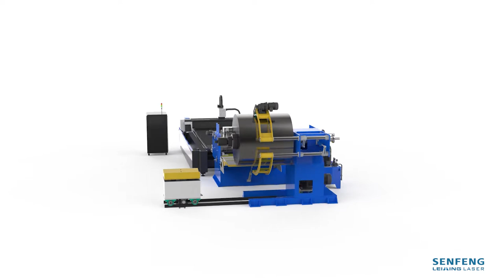Coil Fed Fiber Laser Cutting Machine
Coil Fed Fiber Laser Cutting Machine is composed of a feeding trolley, a single support uncoiler, auxiliary support, a feeding mechanism, a leveling feeder, a sheet metal positioning and correction device, a laser cutting unit, a hydraulic system, and an electronic control system.